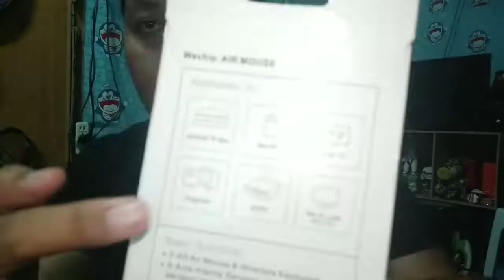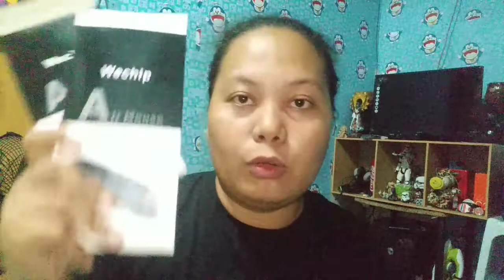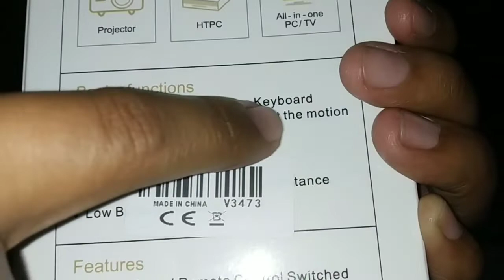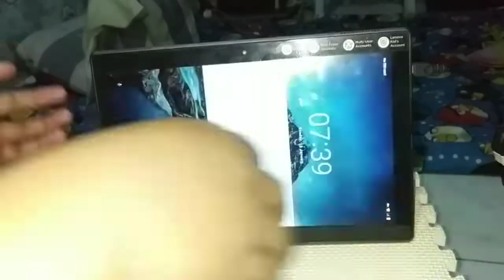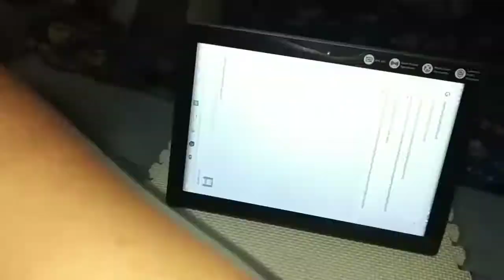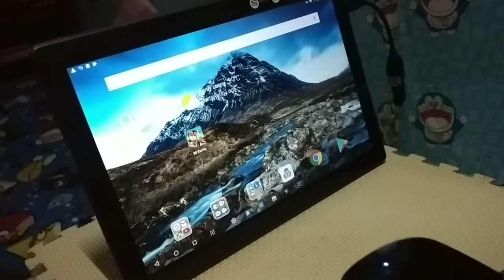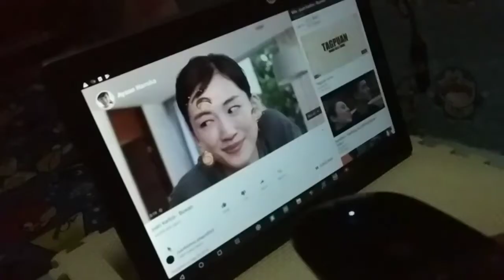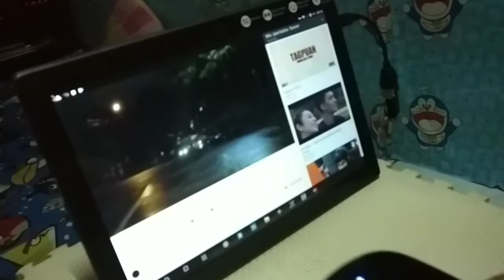WeChip AIR MOUSE WIRELESS KEYBOARD | UNBOXING | WORKING ON ANDROID DEVICE CP/TABLET @ WeCheap Price